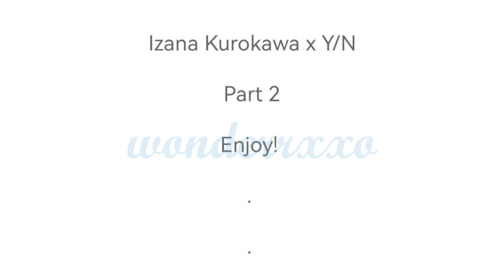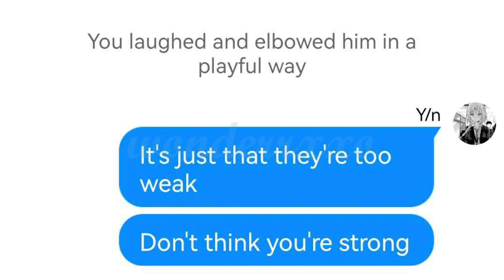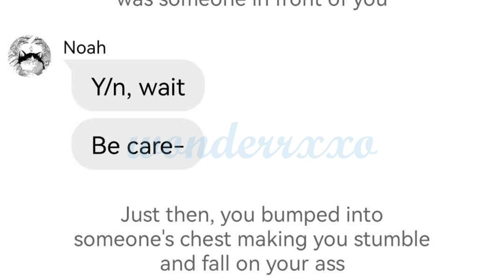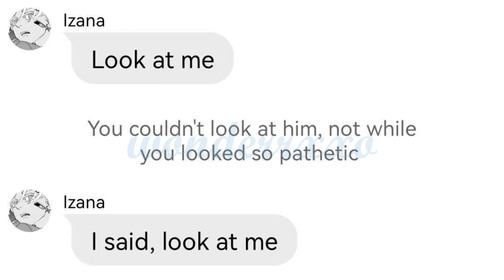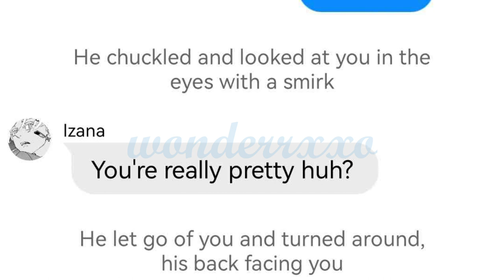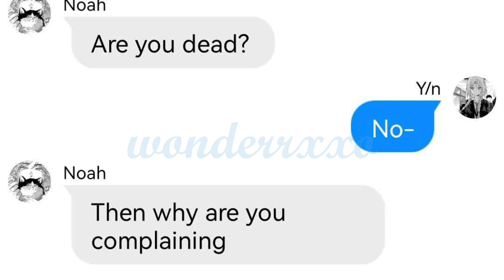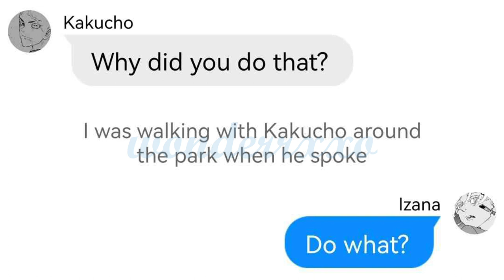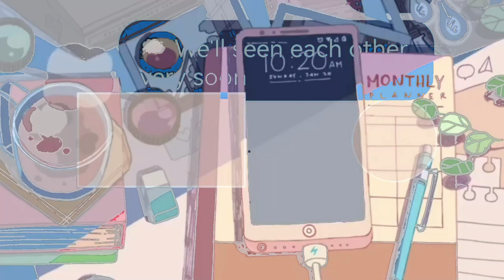[C2] It Started with a Movie - Izana Kurokawa x Y/N